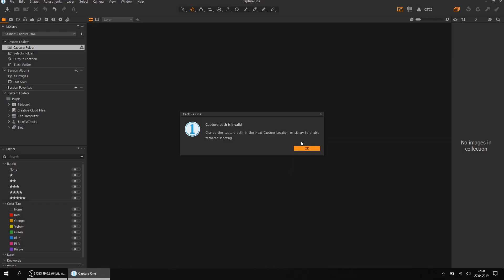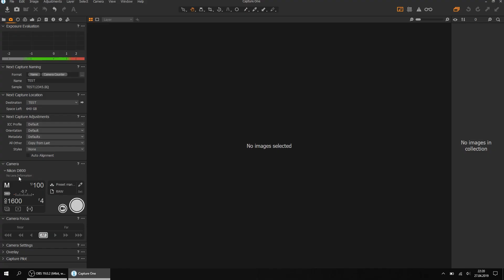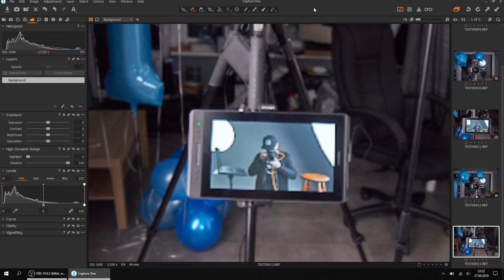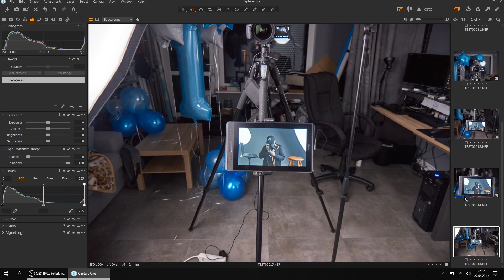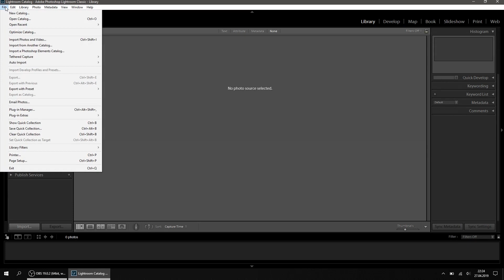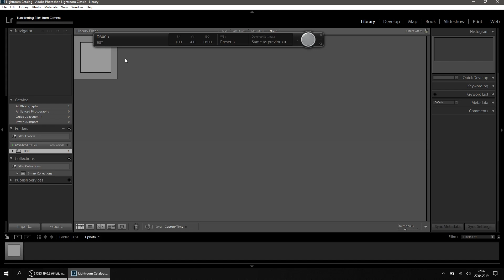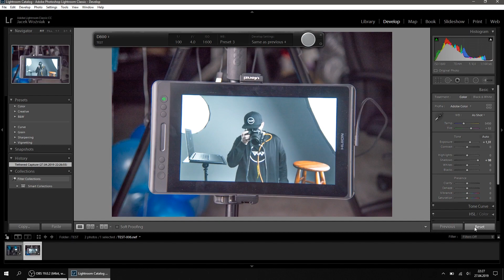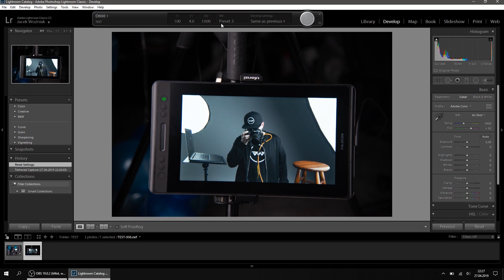178 Tethering - fotografowanie po kablu do CaptureOne lub Lightrooma